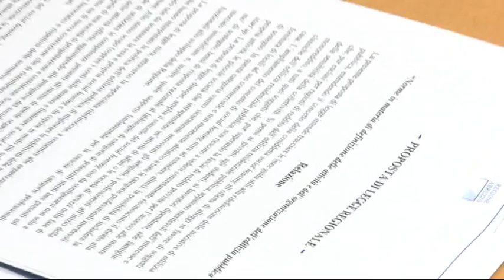La Regione presenta la riforma per ' edilizia pubblica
L'assessore regionale Donato Di Matteo ha presentato un piano di riforma dell'edilizia pubblica che dovrebbe portare alla nascita di una Ater unica